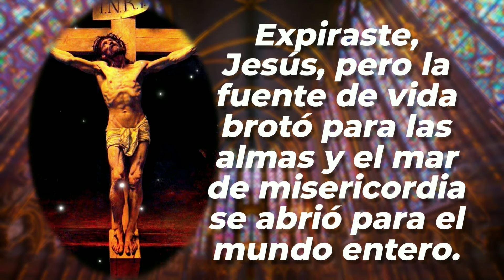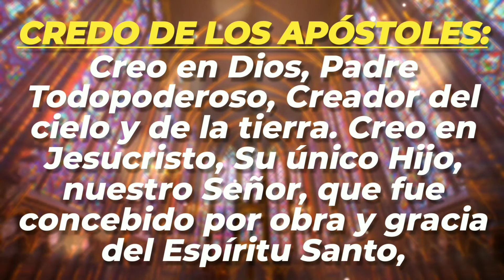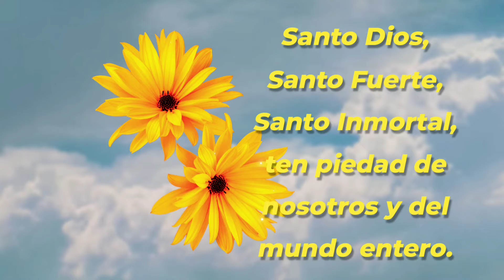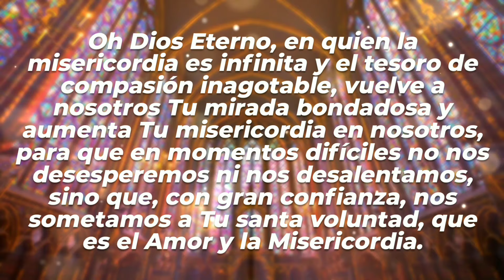CORONILLA | 06-MAY-24 | CAMINOS DE FE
Coronilla a la Divina Misericordia | Lunes 06 de Mayo de 2024 |  @caminosdefeoficial